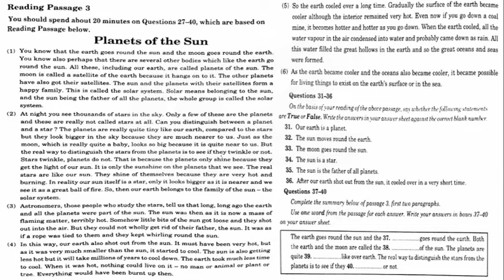RD10HW2 can't Read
ielts reading 2nd day Homework for day 10 session at Fri